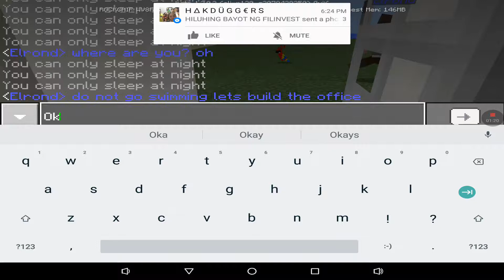Lost island in Minecraft